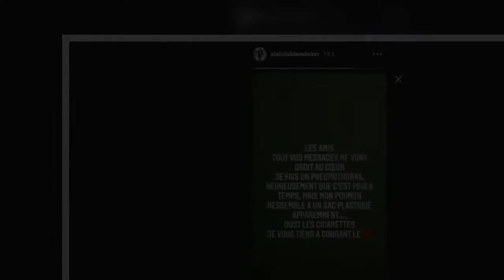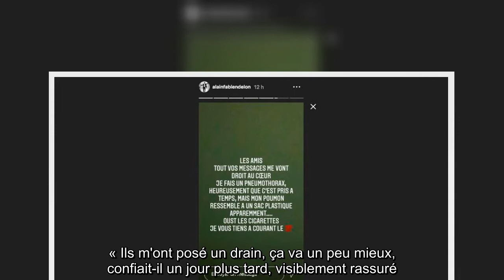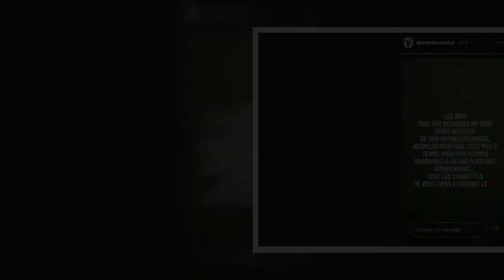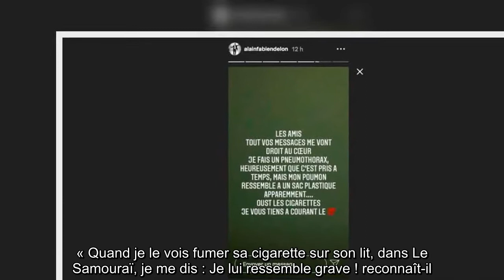Alain-Fabien, le fils d'Alain Delon, hospitalisé d'urgence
Scoumoune chez les Delon : après le père, voici le fils qui a pris d'urgence le chemin de l'hôpital. Ce mercredi, Alain-Fabien Delon postait un message sur Instagram (la photo n'est plus disponible, NDLR) où on le voyait sous perfusion, en blouse, masque sur le visage, sur un lit des urgences. « Je fais un pneumothorax, précisait-il. Heureusement que c'est pris à temps, mais mon poumon ressemble à un sac plastique apparemment. » Et d'ajouter : « Vais pas vous mentir, j'ai peur… » Le pneumothorax, qui entraîne de violentes douleurs à la poitrine, est une affection pulmonaire localisée au niveau de la plèvre, nécessitant du repos et un traitement par antalgique, avec parfois la pose d'un drain, afin de faire sortir l'air bloqué entre les feuillets de la plèvre.  C'est le cas pour Alain-Fabien Delon, qui devra prendre son mal en patience et réduire sa consommation de cigarettes, peu indiquée dans cette pathologie. « Ils m'ont posé un drain, ça va un peu mieux, confiait-il un jour plus t ...